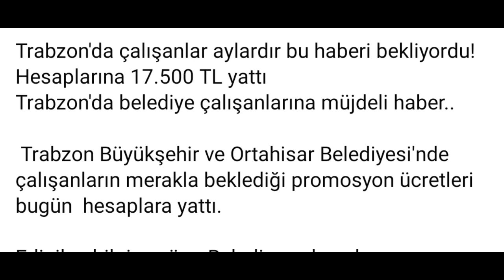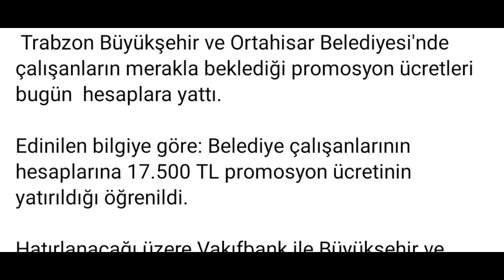İki farklı kurumda banka promosyonu 17 bin 500 TL para bugün hesaplara yatmıştır. Güle güle harcayın